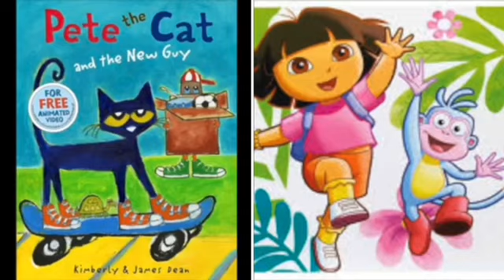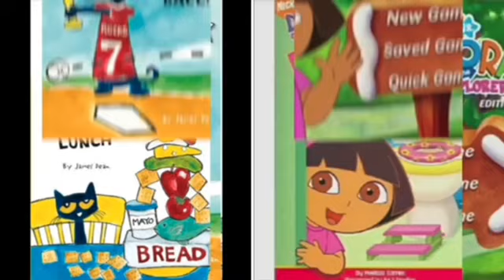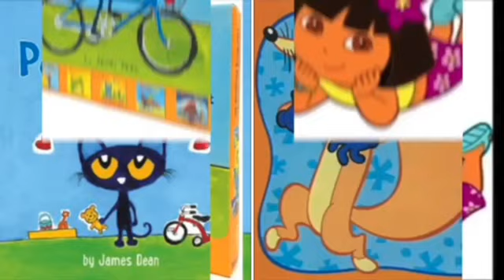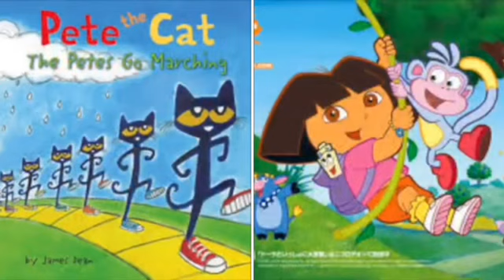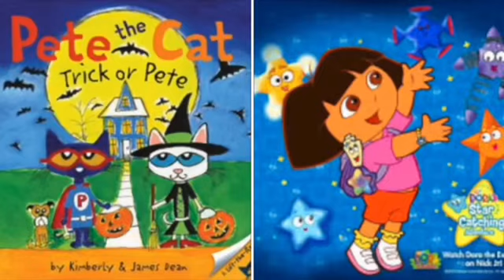MERGED - Pete The Cat and Dora The Explorer Sharp Dressed Man (Voice)